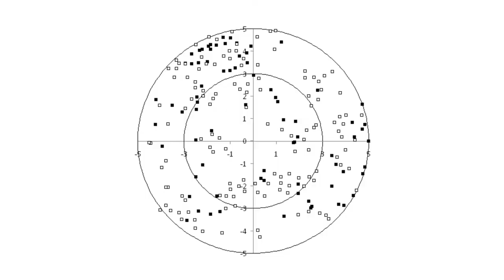5h06m19s27f Least Crazy SOUNDING Thing Dr. Helen Caldicott has Ever Said - TR2016a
What you are about to hear is the least crazy SOUNDING thing Dr. Helen Caldicott has ever said. That people living near nuclear reactors are more likely to get leukemia. This is either a scary thing to hear...
It causes excessive sweating, excessive urination-
...or a terrifying thing to hear...
And it's in the grocery stores and in our baby's foods.
...depending on whether or not you have children.